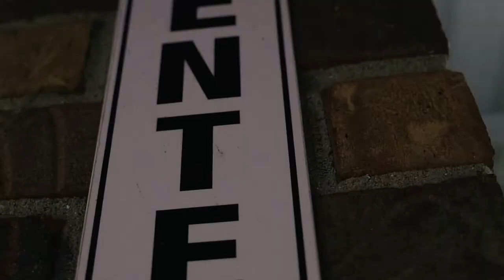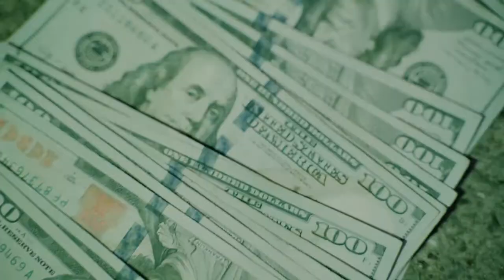Foreverhavin Roe - How Freestyle (Official Video) Shot